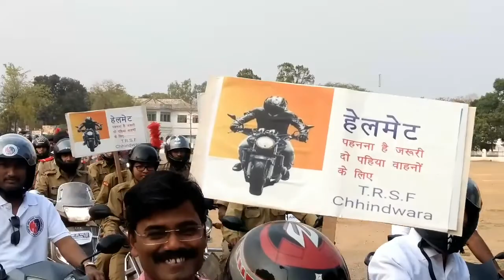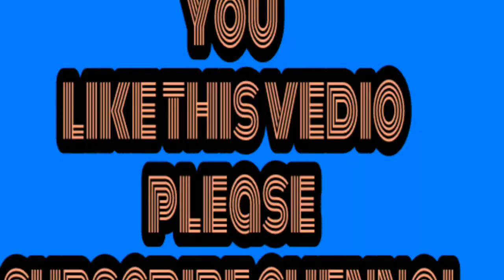IPS Gaurav tiwari nigam commissioner ekchhit gadpale ने यातायात नियमो का पालन करने जागरूकरैली निकाली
Live telecast keep watching now hope you enjoy and maintain the traffice rule in the driving.
यातायात नियमो का पालन करने हेतु हेलमेट व सीट बेल्ट जरूर लगाये सडक दुर्घटना से बचने के लिये इनका उपयोग कर जीवन सुरक्षित रखे आेर सडक दुर्घटना से बचे
नजर हटी दर्घटना घटी,आपकी सुरक्षा आपके हाथो पर है